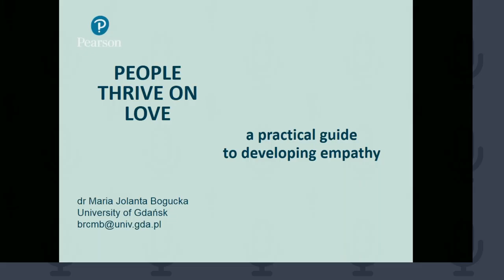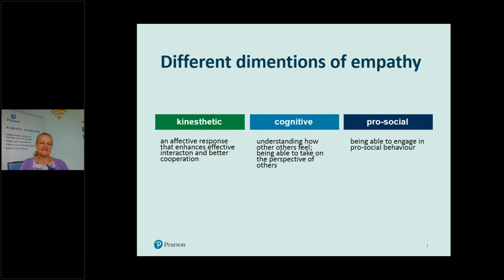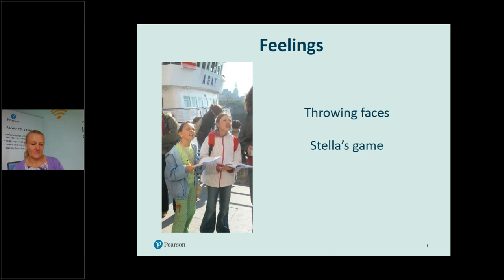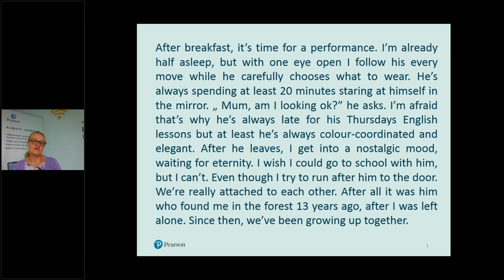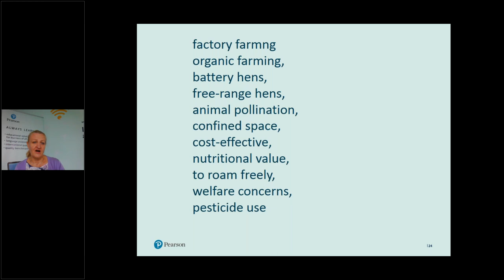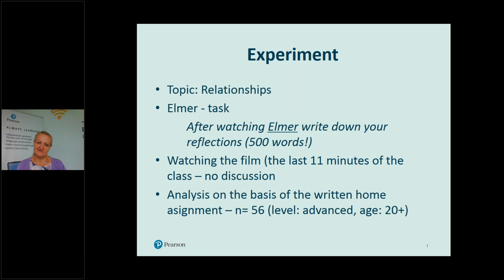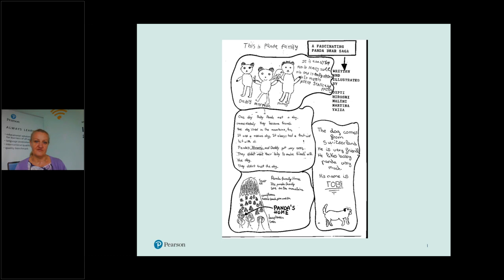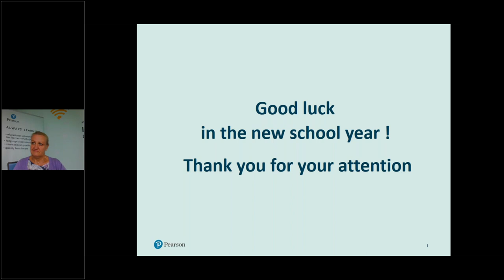People thrive on love. The role of teachers in enhancing students' personal development.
Dr. Maria Bogucka

People thrive on love. Learning to feel: the role of teachers in enhancing students' personal development.

The role of teachers in enhancing students’ personal development cannot be overestimated. It is the teacher who chooses mind-boggling materials, sets interactive tasks, and finally, monitors discussions. How can we apply the concept of empathy in the classroom? During the workshop we are going to look into practical activities that focus on developing students’ self-awareness, self-esteem as well as being sensitive to the needs of other people (actually, not only people – plants and animals as well!).